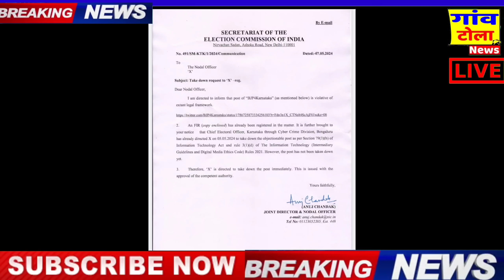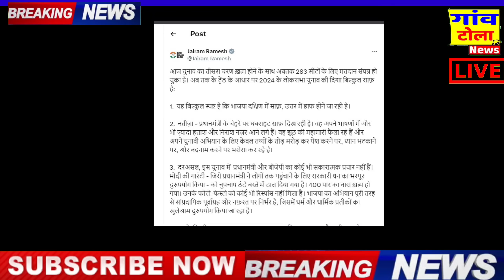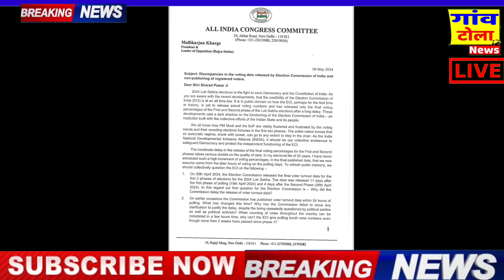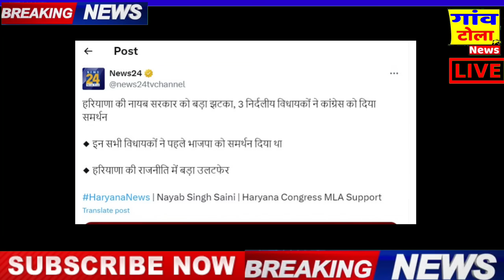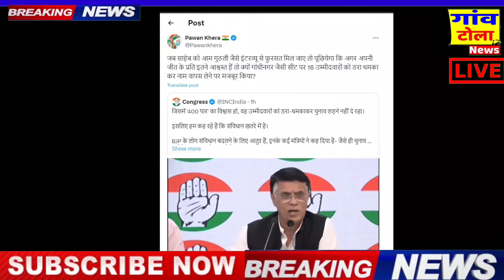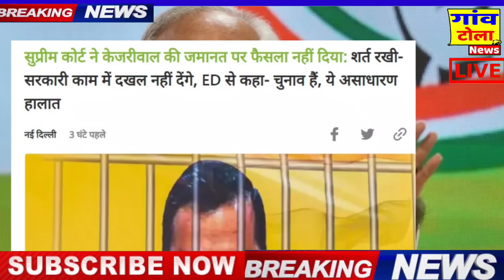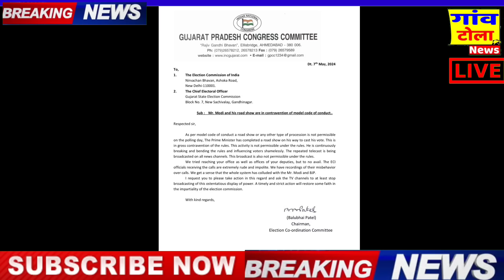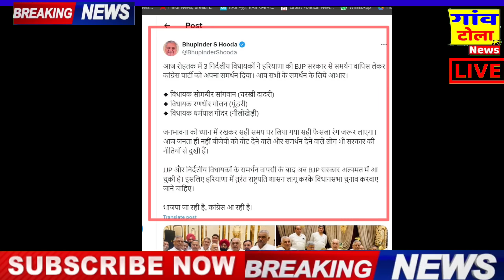LOKSABHA ELECTION 2024: तीसरे फेज के बाद , BJP बहुमत ख़त्म! congress ,rahul ,modi news , election